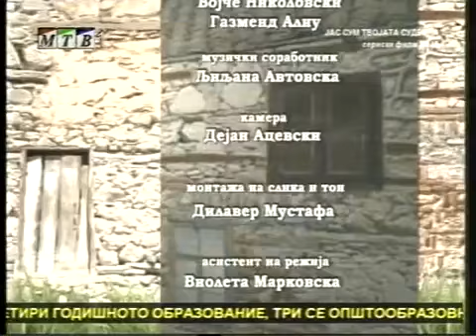Zavidlivite braka- directed by Tomislav Aleksov Makedonski narodni prikazni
Македонска Телевизија. Macedonian Television (MTV).